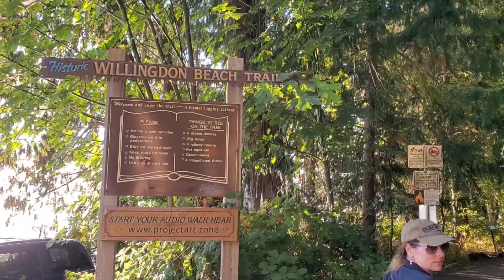Powell River- Ocean Campground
Oceanfront campsite in Powell River BC, Canada.